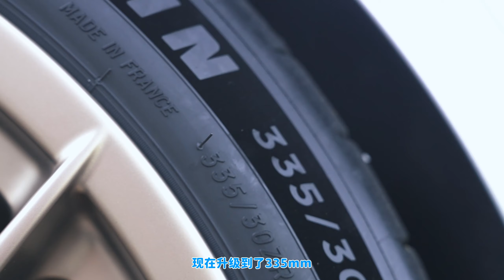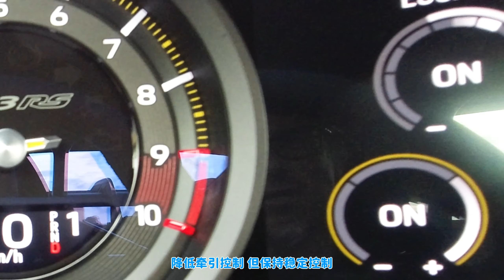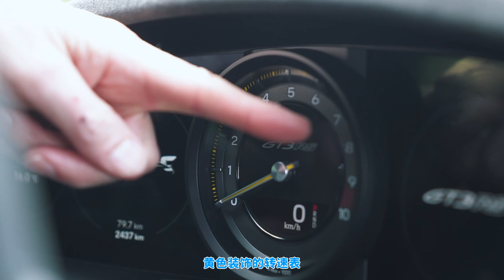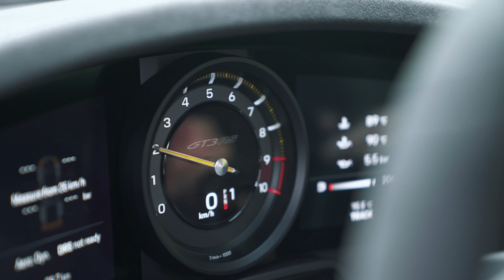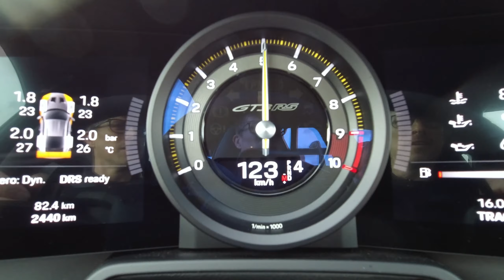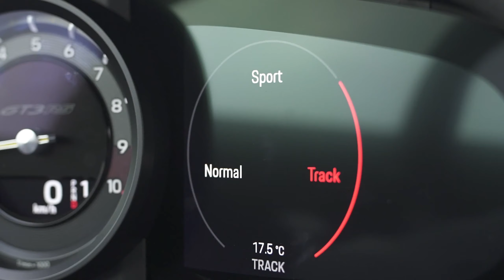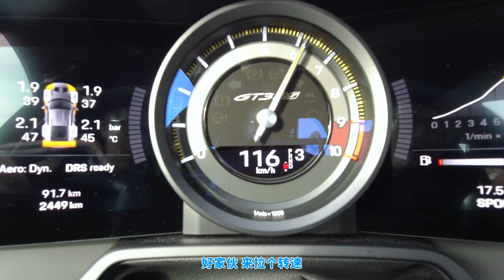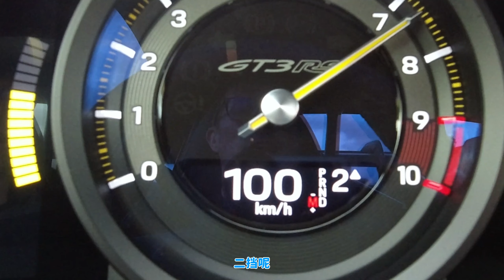这么良心的价格还不出手吗？超级测评：全新保时捷911 GT3RS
有了!小马哥搞到了全新的911 GT3 RS的实车!这台想必是2022年最硬核的保时捷了,小马哥将要检验一下它是否足够硬核!
让我们现从炫酷的外观开始介绍!整车都经过了空气动力学的优化.车头换装了全新的扩散器,硕大的进气孔配合前轮和机盖的空气动力组件可以有效提高空气流动的控制.来到车尾,把后扩散器风头抢掉的 便是保时捷量产车有史以来最大的扰流板了!不仅仅是好看,而且是百分百有作用的东西!
再来说说性能.和标准的GT3大差不差,当然在动力输出上还是有些差别调整的.功率方面从510hp提高到了525hp,但!扭矩竟然调低到了465Nm. GT3 RS的定位是赛道,但是之前能力也是极为强大的,零百仅需3.2秒!
来到车内,相对于标准911和GT3也有一定的升级.必不可少的就是遍布GT3 RS的标识,独有的黄色码表装饰还有独一无二的方向盘!车内也有许多碳纤维材料的加持,比如碳纤的桶形座椅.
至于价格嘛,起售价约为141万RMB,如果选装Weissach套件 售价则达到约161万RMB!
到底值不值呢?让小马哥带咱们一探究竟~